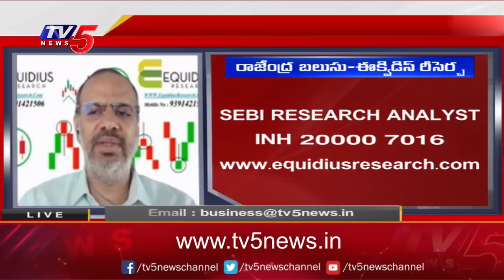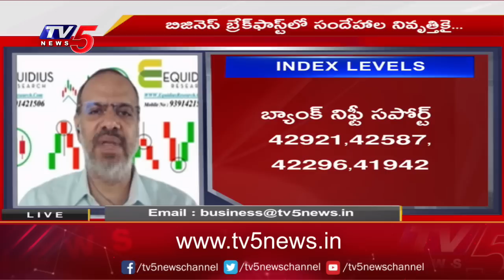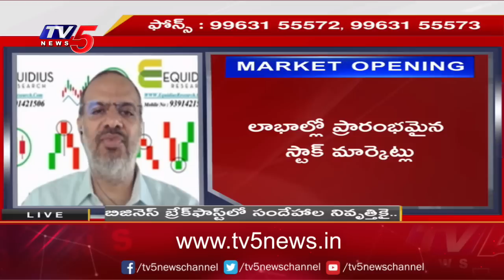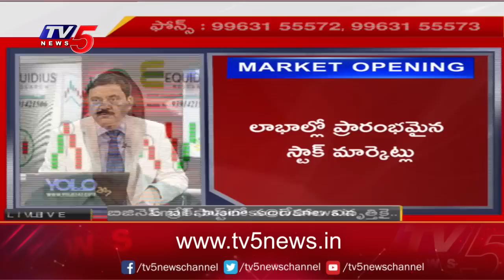Business News Analysis | Share Market Latest Updates | 2-05-2023 | TV5 Money Live